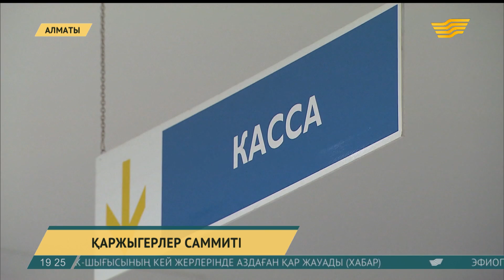Ұлттық қордан банк жүйесін қолдауға қосымша 1 триллион теңге бөлінбек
Биыл Ұлттық қордан еліміздегі банк жүйесін қолдауға қосымша 1 триллион теңге көлемінде қаржы бөлінбек.

Үкімет мұндай қадамға қаржы саласында қордаланған мәселелерді шешу үшін барып отыр.

Нақты айтқанда, банктердің несиелік қарыздарын өтеуге көмектесіп, экономикалық даму қарқынын тежемеу.

Бұл қадам қиын-қыстау кезеңді еңсеріп келетін қаржы саласының қарқынына қалай әсер етеді? Осы тақырып бүгін Алматыда өткен қаржыгерлер саммитінде талқыланды.

Семинарға қатысқан Ұлттық экономика министрі экономиканың барлық саласында жаңғырту кезеңі өтіп жатқанына тоқталды.

Әсіресе көрші елдермен еркін сауда-саттық қатынасының маңыздылығын айтты. Бұл орайда Өзбекстан, Пәкістан, Үндістан және Иран елдерімен тауар алмасуды арттырып, бірлескен инвестициялық жобаларды көбейту керектігін айтты.

Тимур Сүлейменов, ҚР Ұлттық экономика министрі:

-Еліміздегі жалпы ішкі өнімнің 15 пайызы сауда-саттықтың үлесінде. Бұл көрсеткіш қазір біртіндеп қарқын алып келеді. Жалпы еліміз жыл сайын сыртқы нарыққа 25 млрд. теңгенің тауарын экспорттаса, соның 8 миллиарды кәсіби қызмет көрсету. Сондықтан біз бұл салаға ерекше назар аударамыз.

Басқосуда сақтандыру саласының болашағы да сөз болды. Елімізде бұл сала әлі кенжелеп тұр.

Сұраныс аз болғандықтан, жеке инвесторлар да белсенділік танытпайды. «Дегенмен келесі жылы оң өзгеріс болады», – дейді мамандар.

Руслан Погорелов, сақтандыру компаниясының өкілі:

-Ұлттық банк сақтандыру саласына бірқатар өзгертулер енгізуді жоспарлап отыр. Ол заңнамалық өзгерістер. Төрт көдекс пен сақтандыру туралы 26 заң бабтарына өзгертулер ензіледі. Сөйтіп сақтандырудың барлығы электронды түрде жасалады.

Екінші деңгейлі банктерге Үкімет тарапынан қомақты қаржылай қолдау 2009 жылы болған. Сол жағдай биыл да қайталанып отыр.

«Көмек алып, бірақ сенім үдесінен шыға алмаған бірқатар банктер сол қателіктерін қайталамауы тиіс», – дейді сарапшылар.

Авторлары: Алмас Садуақас, Ерлан Әбжанов, Валентин Лобанов